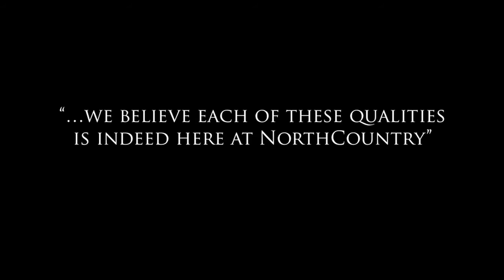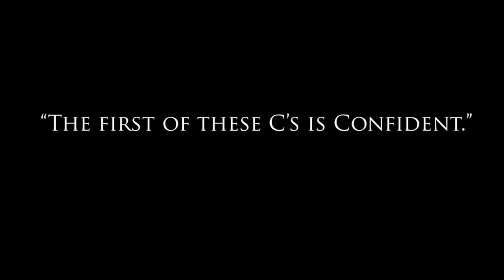NorthCountry's Core Values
The Three C's are the tenets that underlie every transaction, interaction, and decision - internally and externally.